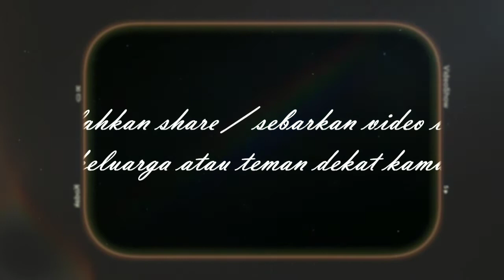🛑 Mobil Masuk Parit di jalan nangka ujung | Kecelakaan Mobil | pekanbaruku | Berita Pekanbaru 🛑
Warga pekanbaru
Dj pekanbaru
Berita pekanbaru
Pekanbaru news
Melayu riau
budaya pekanbaru
pekanbaru kota
DPRD pekanbaru
ojol pekanbaru
gojek pekanbaru
grab pekanbaru
maxim pekanbaru
pasar pekanbaru
sma pekanbaru
jajanan pekanbaru
anak pekanbaru
cewek pekanbaru
kota pekanbaru
video pekanbaru
pekanbaru hari ini
pekanbaru kuliner
kuliner pekanbaru
wisata pekanbaru
warga pekanbaru
kabar pekanbaru
info pekanbaru
pekanbaru info
khas pekanbaru
pekanbaru zona
pekanbaru disebut dengan kota
pekanbaru apartemen
pekanbaru berita
pekanbaru cuaca
pekanbaru capil
pekanbaru ditutup
pekanbaru expo
pekanbaru event
pekanbaru finance
pekanbaru furniture
pekanbaru forecast
pekanbaru florist
pekanbaru facebook
pekanbaru food
pekanbaru flight
pekanbaru farm
pekanbaru gateway
pekanbaru green farm
pekanbaru gempa
pekanbaru hujan
pekanbaru harapan raya
pekanbaru riau
pekanbaru hujan hari ini
pekanbaru info
pekanbaru icon
pekanbaru job
pekanbaru kota
pekanbaru medan
pekanbaru news
pekanbaru narkoba
pekanbaru online
pekanbaru remix
pekanbaru saat ini
pekanbaru sekolah
pekanbaru tribun
pekanbaru weather
pekanbaru wisata
pekanbaru wikipedia
pekanbaru wib
pekanbaru wiki
pekanbaru waktu indonesia bagian
pekanbaru wfh
youtuber pekanbaru
pekanbaru